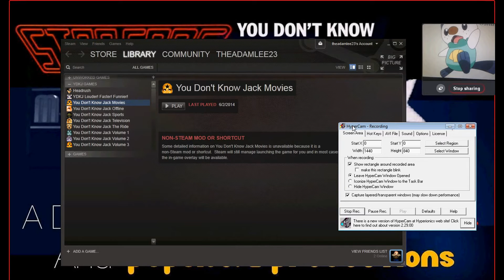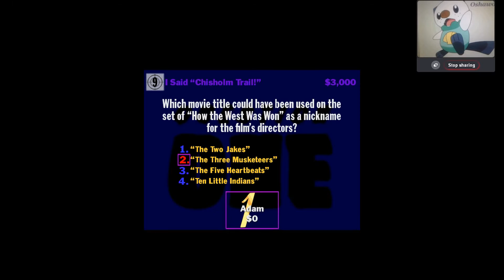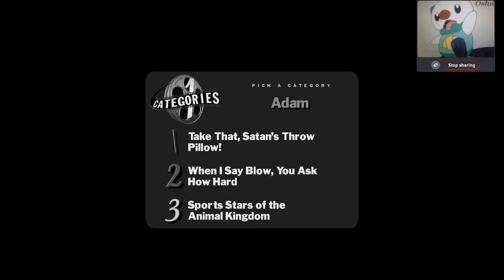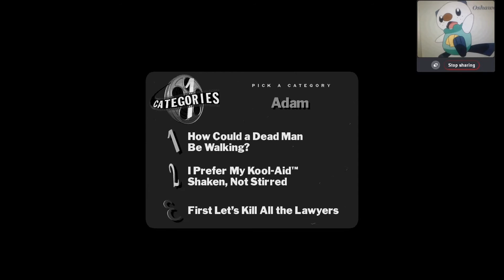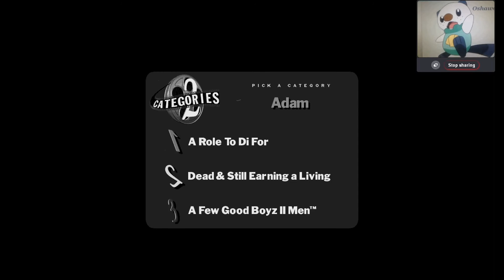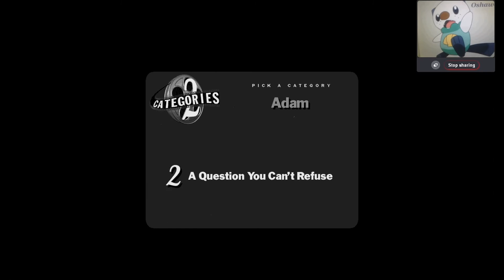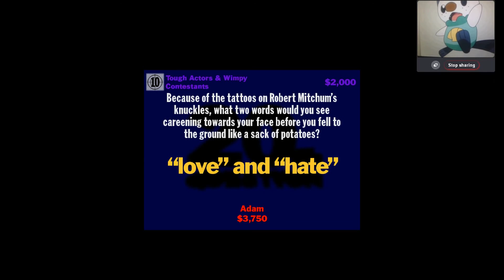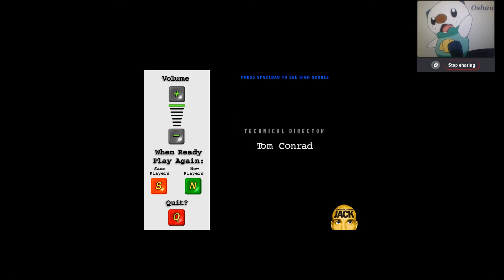Adam's YDKJ Birthday Countdown: Day 14 of 23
Birthday Total: $105,368